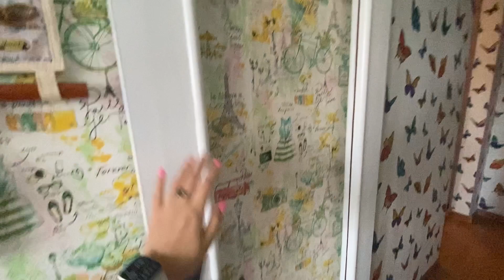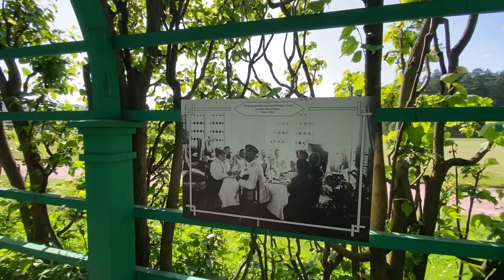vlog oboylari deyishirik / Magazada qiymet/Park gezintisi/Esrani oyada bilmedik/islak kek resept i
Islak kek hazirlamaq ucun bize lazimdir:
(Stekan olcusu -200 ml)

Yumurta-4ed
Sheker tozu-1 st
Sud-1st
Duru yag-1st
Un-1st
Qabartma tozu-1c.q
Vanil

Sosu ucun:
Sud-1st
Duru yag-1/2 st
Sheker tozu-3/4st